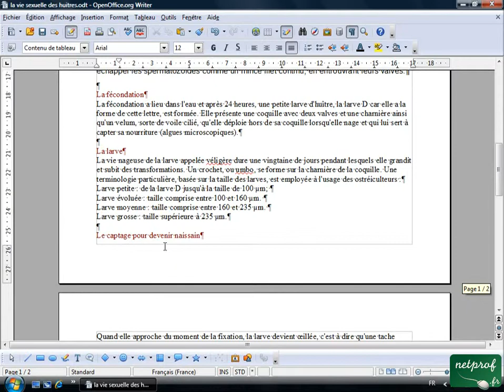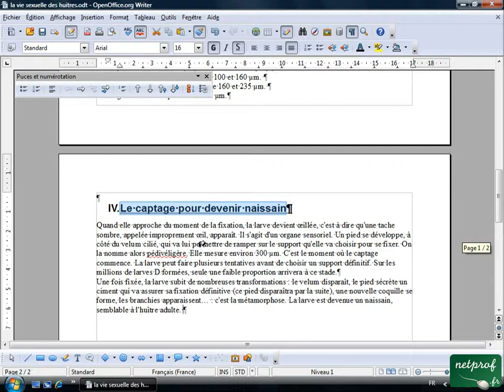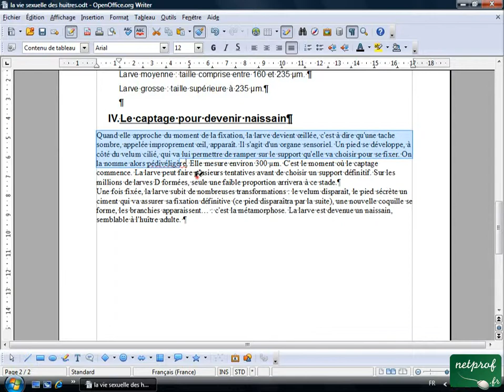Open office ou Libre office - Texte long 5 - Reproduire mise en forme